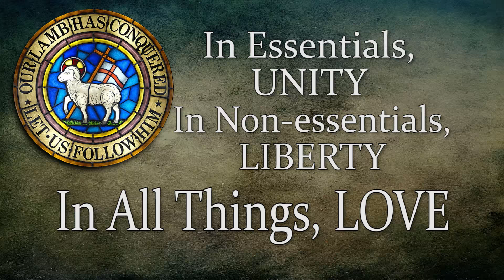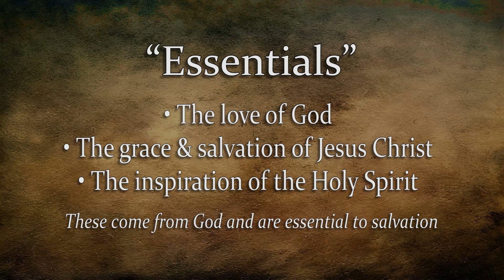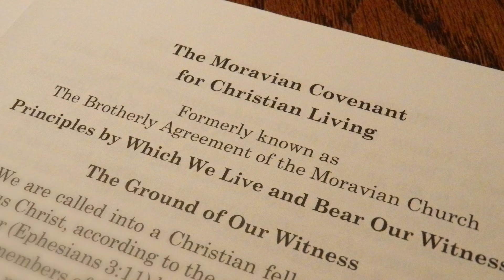What Do Moravians Believe?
The Moravian Motto - "In Essentials Unity, In Non-Essentials Liberty, In All Things Love" is core to Moravian belief and practice.  In this short video, scholars, pastors, and young adults articulate what the motto means.